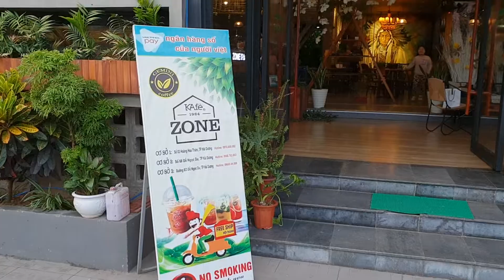ZONE KAfe - Signature - 68 A Đỗ ngọc Du - Tp Hải dương